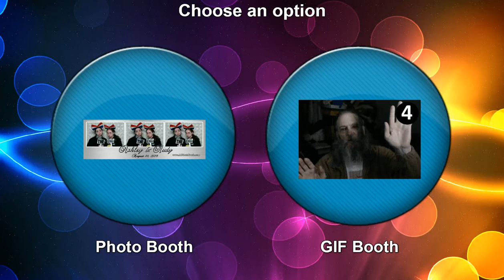Photo Layout or GIF Booth Option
Example of the 7.0 option to select a Photo Layout or a GIF Booth session. The New GIF Booth can create GIFs with up to 20 photos